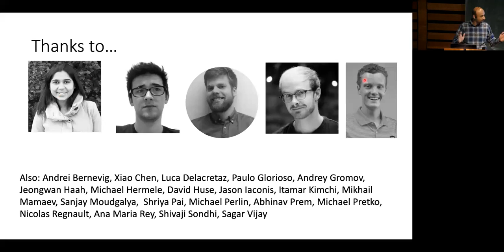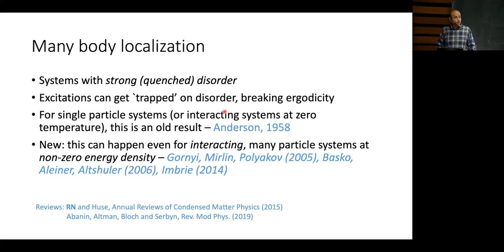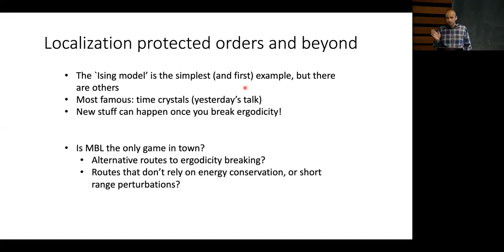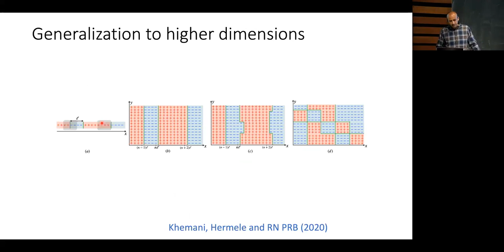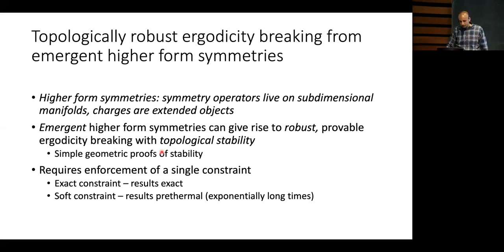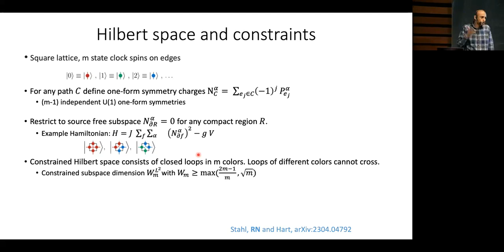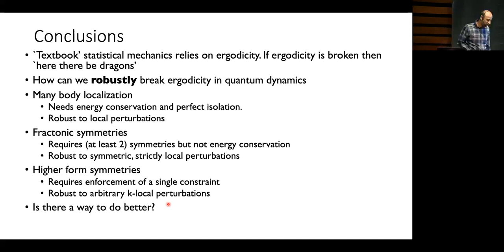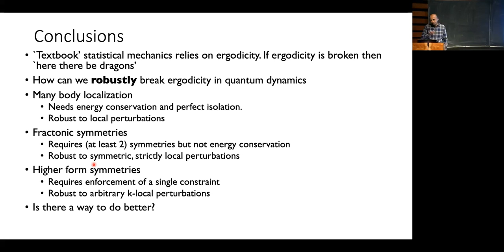Ergodicity Breaking in Quantum Dynamics with Rahul Nandkishore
When can isolated many body quantum systems fail to go to equilibrium under their own dynamics, and how robust can this `ergodicity breaking’ be? This question has been a central theme of research in quantum dynamics over the past decade, and I will share with you some highlights, focusing on three key developments: many body localization, dynamics with multipolar symmetries, and dynamics with higher form symmetries. I will present the rich and exotic phenomena that arise in these three regimes, and how they may be realized experimentally. I will then discuss some key open directions for the field.

Rahul Nandkishore is a theoretical physicist interested in a broad range of problems, from non-equilibrium quantum dynamics, to exotic phases of matter, to effects arising from interplay of interactions and disorder in both solid state and synthetic quantum systems. He received his PhD in 2012 from MIT, then spent three years at the Princeton Center for Theoretical Science as a postdoctoral fellow, before moving to a faculty position at the University of Colorado Boulder, where he has been ever since. He is Associate Professor of Physics at Boulder, and Director of the Boulder Center for Theory of Quantum Matter. He is known for his work on graphene and Dirac semimetals, on many body localization, on fracton phases of matter, and on constrained quantum dynamics. His research has been recognized by numerous awards including Young Investigator awards from the U.S. Department of Defense, a Sloan Research Fellowship, and a Simons Fellowship in Theoretical Physics.

This colloquium was recorded on Thursday, August 24, 2024 at the Aspen Center for Physics.